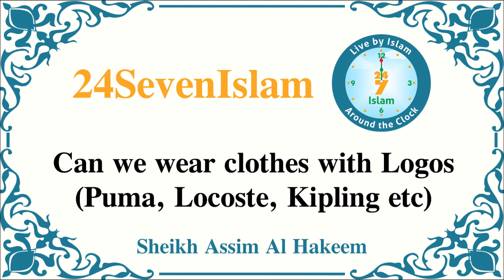Can we wear clothes with Logos (Puma, Locoste, Kipling etc) - Shaikh Assim al Hakeem | 24SevenIslam